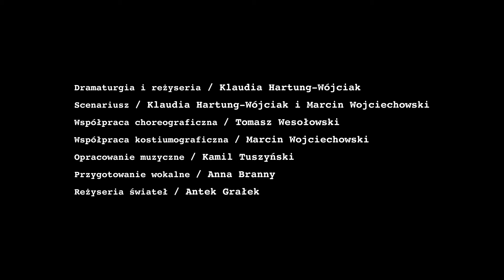Szukając Romea - trailer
„Szukając Romea” – spektakl przygotowany przez Teatr Bagatela z Krakowa. Każdy z siedmiu bohaterów spektaklu powstałego z inspiracji tragedią Shakespeare’a marzy o roli Romea. Wychodząc od sytuacji przesłuchania grupa performerów zmierzy się z shakespeare’owskimi scenariuszami, wypróbowując ich emancypacyjny potencjał. Łącząc pracę badawczą, psychoterapię integracyjną przy keybordzie, kulturystkę i melorecytacje, aktorzy wyruszą na poszukiwania nieoczywistych i odrzuconych portretów słynnego teatralnego kochanka. Przedstawienie prezentowane było na XXII Festiwalu Szekspirowskim w Gdańsku, w 2018 r., w nurcie „Wkurzone na Szekspira”.

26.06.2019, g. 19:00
CKiS w Koninie